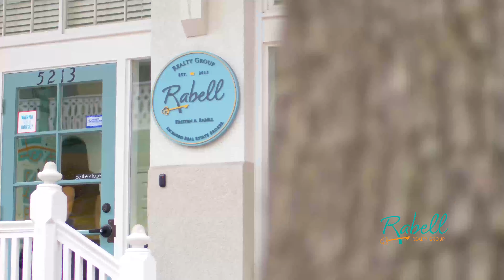Megan Green - Realtor with Rabell Realty Group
Meet Megan Hampton Green! She is just one of the great team members at Rabell Realty Group! Her focus is the Gainesville Florida real estate market and she proudly serves her customers.